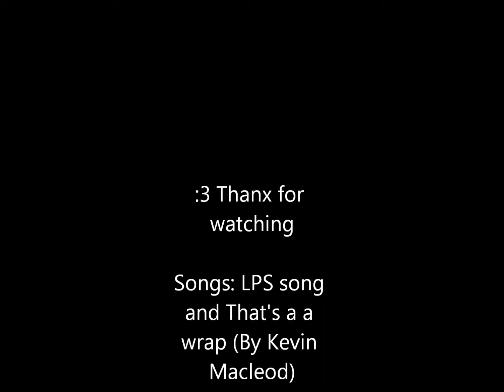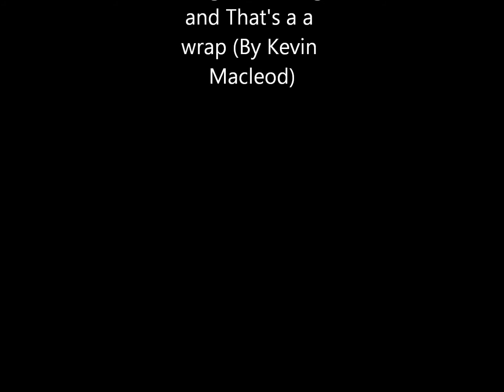The Stuff! BUY IT NOW!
GO BUY THE STUFF FOR ONLY $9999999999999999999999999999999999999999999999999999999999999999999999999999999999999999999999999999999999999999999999 DOLLARS! WHAT A DEAL!

yea I didn't have this scripted at all